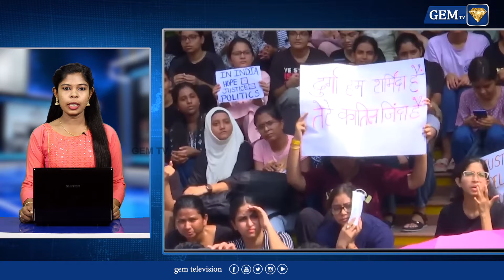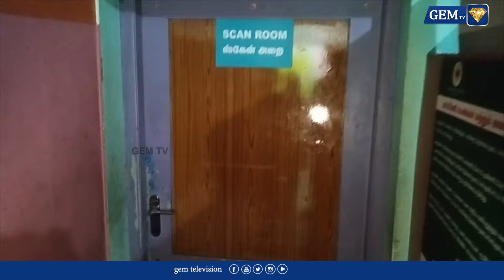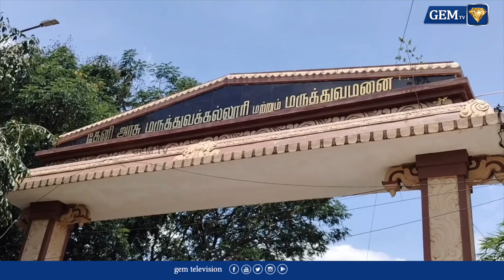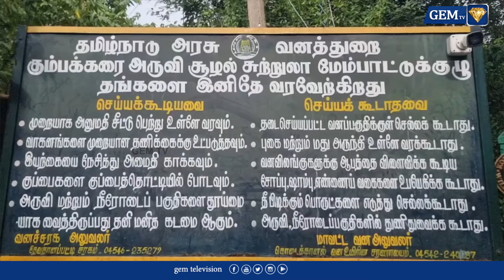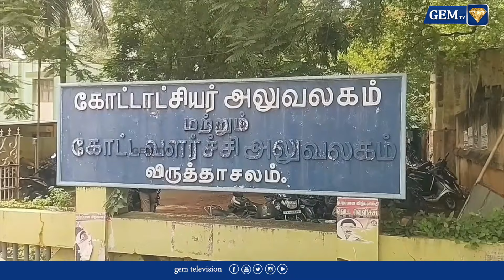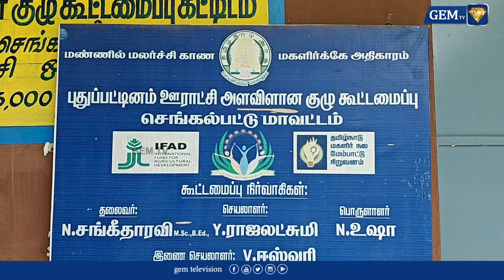நாடு முழுவதும் மருத்துவர்கள்இன்று வேலை நிறுத்தம் | Docter | Kolkata | Morning news | 17.08.2024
Today, August 17, 2024, doctors across the nation have united in a strike to voice their grievances and demands. This video provides an in-depth look at the motivations behind this significant event, the implications for patients and healthcare systems, and the responses from the government and medical associations. Tune in for our morning news segment from Kolkata, where we bring you the latest updates on this critical issue.

LCN NUMBERS: -
TAC TV : 137
VK Digital : 98
Aadhaar Digital Vision: 188
JAK TV : 70
Akshay cable : 145
CTN : 133
U Digital ( Tenkasi )- 533
4k Digital ( Arakkonam ) - 42